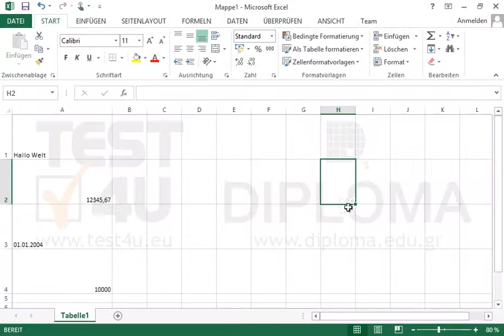Übernehmen Sie im aktiven Arbeitsblatt folgende Ausrichtung: Zelle A1: Drehen um 45 Grad Zelle...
Übernehmen Sie im aktiven Arbeitsblatt folgende Ausrichtung:
Zelle A1: Drehen um 45 Grad
Zelle A2: Drehen um -90 Grad
Zelle A3: Drehen um 90 Grad
Zelle A4: vertikale Ausrichtung (vertikaler Text). Möchten Sie mehr. Laden Sie das TEST4U demo herunter